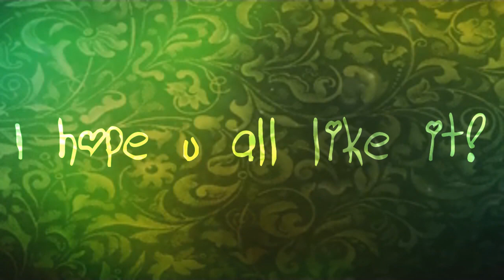★►DJ Got Us Falling In Love Again - Animash! ◄ to Messuria ^.^ ♥ ★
Hapyyy B-Day Suri!!! ^.^ ♥ I love yaa!!!

► Heyaa everybody!! ♥ :DD
I'm back xD I can not stay doing without my animashes xD
I love they of more!, even when I finish I see that there are so cool.

► Even though my animash are a disgrace, I could not stop doing this for my best friend Suri ^.^ ♥ Today is a very special day for her!! is a great day of celebration!! I wish all the best and good for her! She deserves it!

► I hope everyone likes my new animash, and also of my new way of making them ^.^ ♥
And do not forget to wish Happy Birthday to Suri okay? :33 ♥

I love yaa Everybody and mainly you Messuria!! :DD

► INFO ◄

♫ DJ Got Us Falling In Love Again - (Feat. Usher -Pitbull) ♫

• Time :
→ 2 weeks

• Maskings :
→ Kovu Mask - KiaraMarBalto :DD ♥
→ Dodger Mask - jpeniera
→ 2 Scamp Mask - ModernStarClan
.Other Masks created by Me xD

The drawing in the part 01:13 edited by Me xDD ♥

► Wowww 1000 Viewss!!! *-* *thankieeee* ♥ ◄

Thankiee to all!!! ^.^ ♥